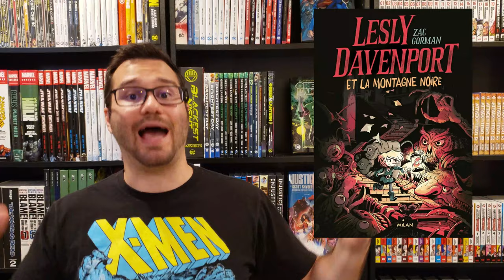Lesly Davenport par Zac Gorman | Suggestion de lecture et critique de livre SANS SPOILER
Lesly Davenport et la montagne noire par Zac Gorman.